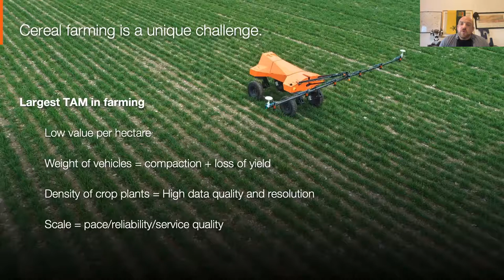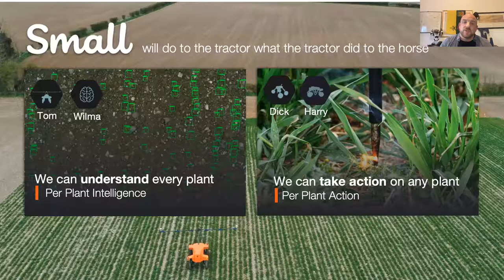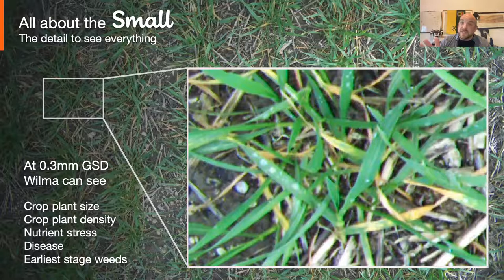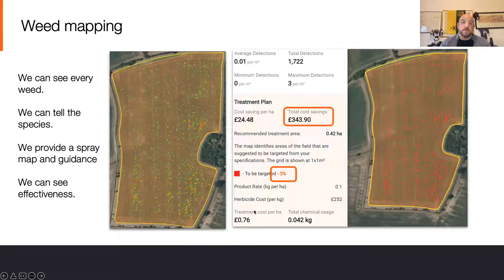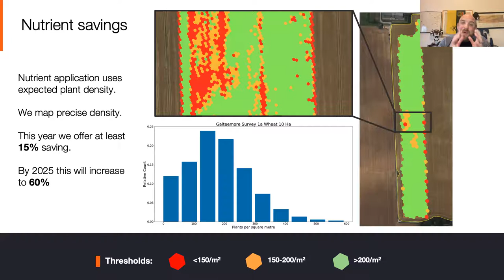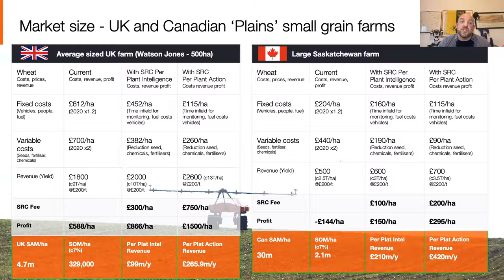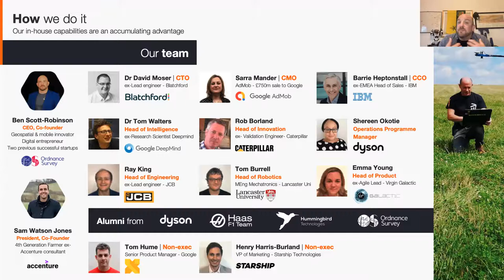Small Robot Company: The Small Farming Robots That are Making a Big Difference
Small Robot Company is reimagining farming to make food production sustainable. Using robotics and artificial intelligence, it has created an entirely new model for ecologically harmonious, efficient and profitable farming based on per plant farming.